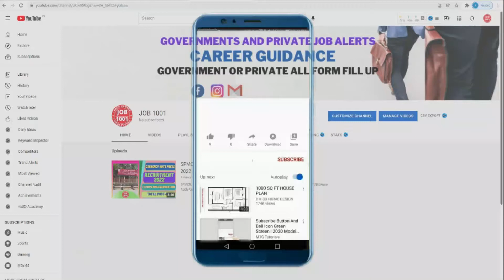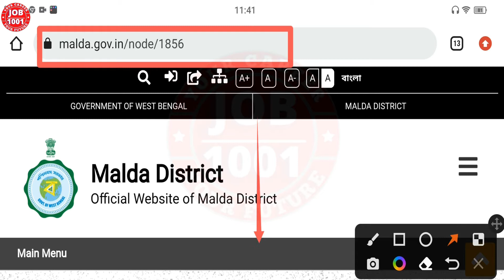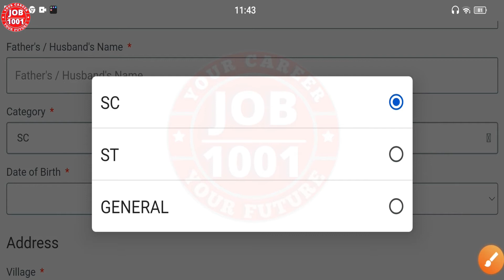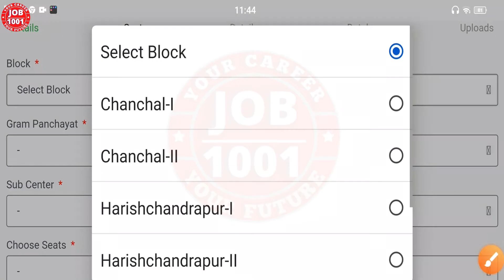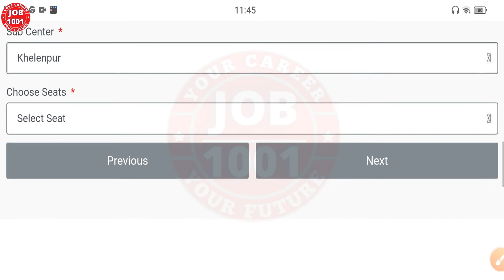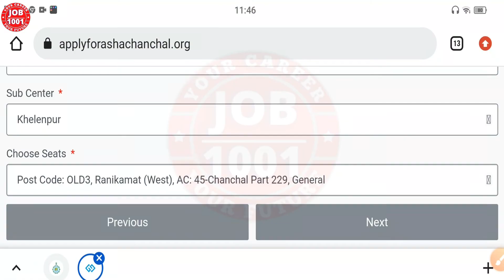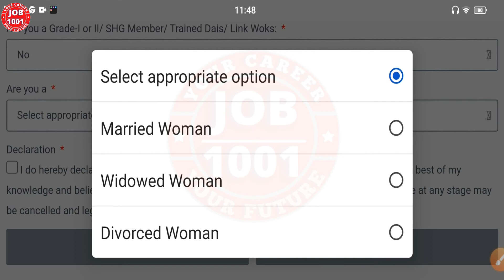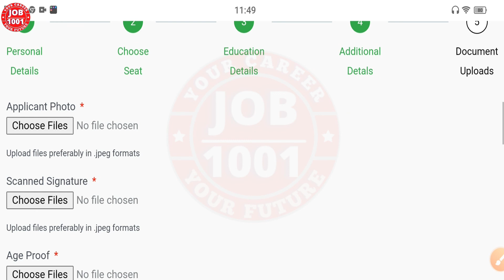Malda District Asha Kormi Form Fill Up || Asha Kormi Form Fillup || Malda District Asha Karmi Niyog